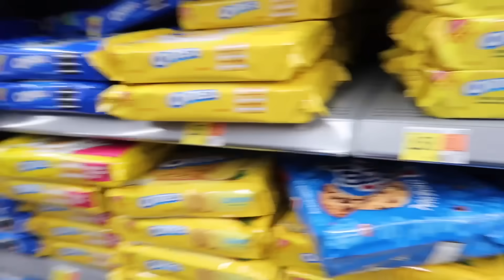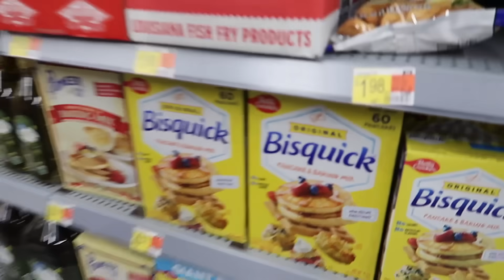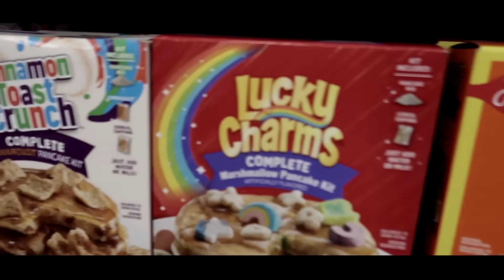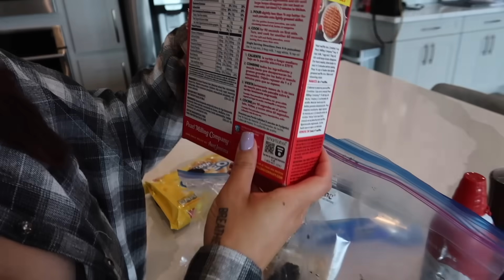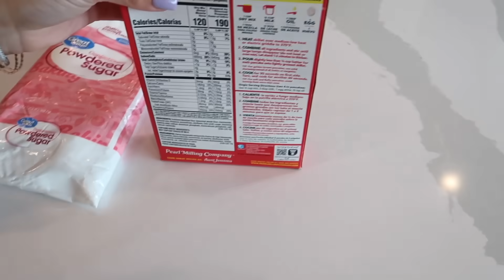HOW TO MAKE OREO PANCAKES | COOKING WITH THE PRINCE FAMILY!!